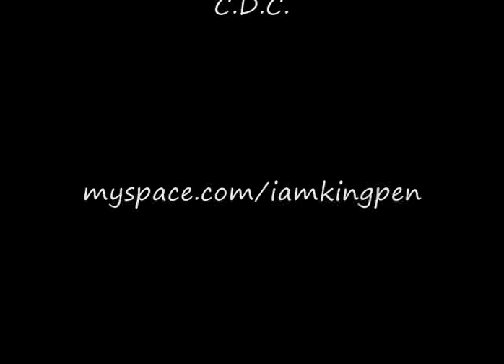Week 10 Ch.19 'Carry Out' Freestyle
Carry 'Em Out in a body bag...(smh)